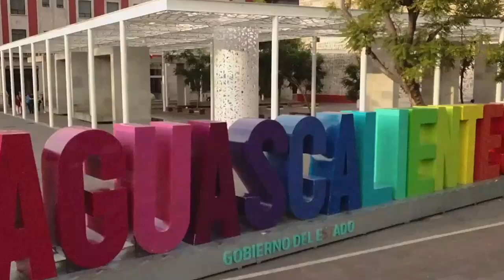La Entrevista con Adriana Ochoa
Yo tomaré las decisiones en la Sección 1, no habrá mano que mece la cuna: Adriana Ochoa

* Hoy el sindicato necesita comprender que necesita más aliados, no perder los beneficios que se han alcanzado a nivel local y nacional y trabajar por una mejor calidad de vida
* Compromiso del magisterio hidrocálido ha permitido un excelente nivel educativo

Aguascalientes, Ags. 15 de septiembre 2024.- Adriana Ochoa, aspirante a dirigir la Sección 1 del Sindicato Nacional de Trabajadores de la Educación (SNTE), dejó en claro que, de favorecerle la voluntad del magisterio local será ella quien tome las daciones de este organismo y no habrá mano que mece la cuna.
En entrevista, aseguró que quien deberá entregar resultados y dar la cara será ella y en tal virtud, no deben existir ese tipo de situaciones.
Reconoció sin embargo la necesidad de trabajar para no perder los beneficios que se han logrado tanto a nivel nacional como local, seguir trabajando por una mejor calidad de vida de sus agremiados, no descuidar sus necesidades.
Hoy, dijo, la Sección 1 del SNTE necesita comprender la necesidad de tener más aliados, sumar a más personas al trabajo y apoyar indistintamente a todo el que lo necesite, porque el sindicato no es de una persona, sino de todos.
Aseguró que existe piso parejo desde el momento en que existe la libertad de cada trabajador de la educación para elegir a sus representantes y se tiene certeza jurídica en el respeto ala voluntad del magisterio.